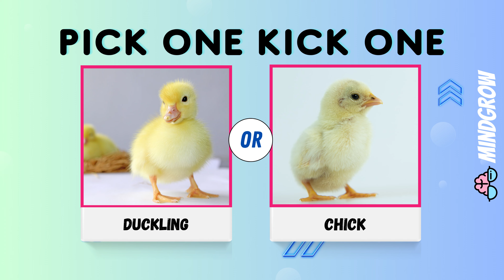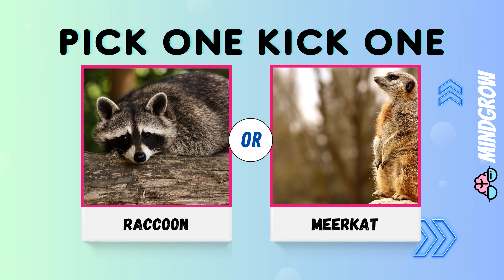Pick One, Kick One: Animals Edition | Choose Between Cute Animals!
Join the fun in this adorable animal comparison game, 'Pick One, Kick One: Animals Edition'! Prepare to make tough choices as we present you with an array of cute animals. From puppies and kittens to bunnies and hamsters, this video will challenge you to choose between these lovable creatures. Explore your preferences, decide which animal steals your heart, and see if your choices match up with others. Get ready for a delightful journey of decision-making and cuteness overload! Don't miss out on the opportunity to engage in this exciting animal showdown that will leave you smiling. Let's dive into the world of cute animals and see which ones win your affection!

Tags-
Pick One Kick One Animals
Cute Animals Edition
Choose Between Cute Animals
Animal Comparison Game
Adorable Animal Choices
Fun Animal Selection
Cute Pets Comparison
Animal Preference Game
Cute Animal Faceoff
Animal Decision Making
Funny Animal Dilemmas
Cute Animals Showdown
Pet Comparison Challenge
Cute Animal Debate
Animal Selection Game
Fun Animal Preference Test
Adorable Pet Options
Cute Animal Decision Game
Animal Comparison Battle
Cute Animals Competition